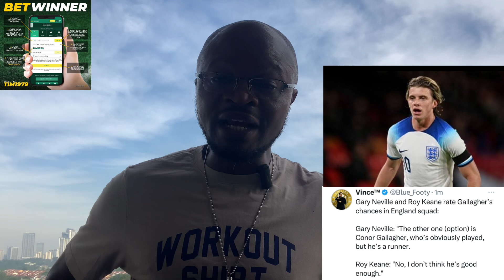Chelsea Match Day News:Caicedo, Enzo And Gallagher,The Midfield Trio To Rule The Game Tonight?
Can we see the best of Caicedo, Enzo and Gallagher tonight in partnership to seal victory over Everton ?